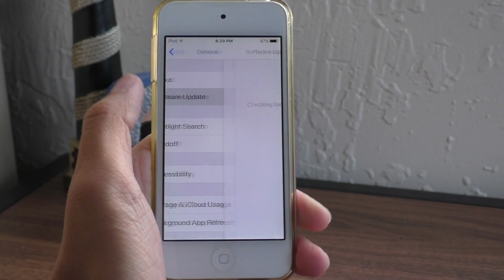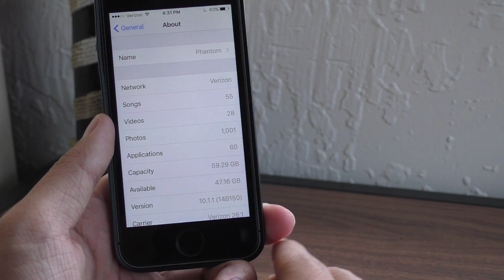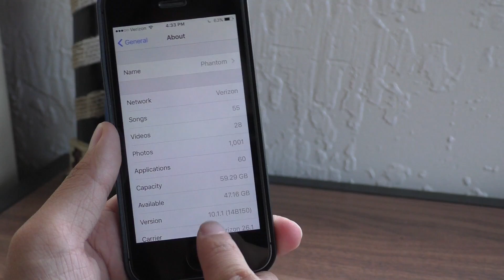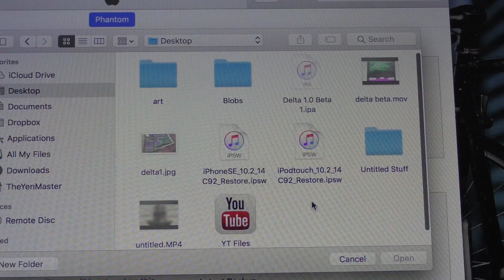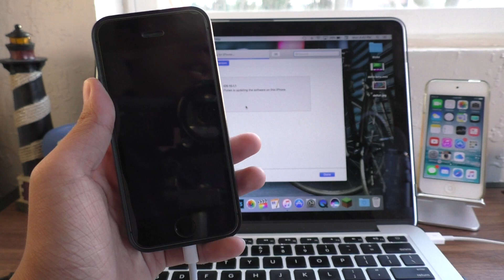iOS 10.2.1 released, jailbreak update & more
When is the jailbreak going to drop? Here is what you need to know about iOS 10.2.1 and the current jailbreak!